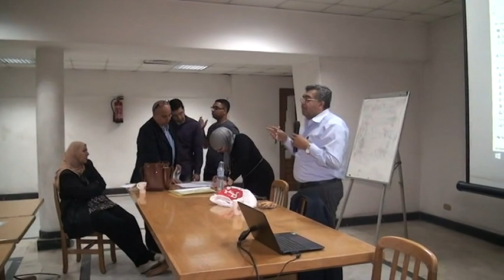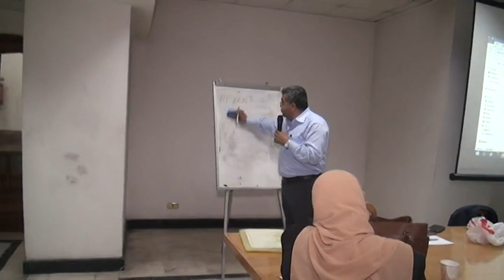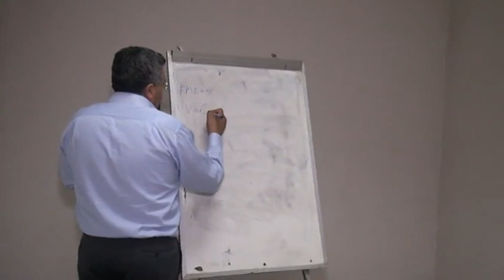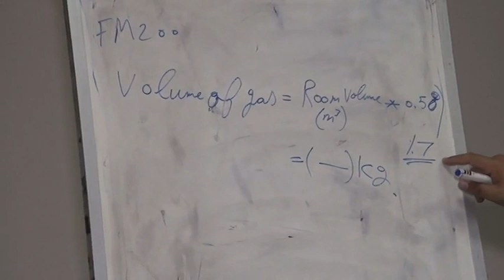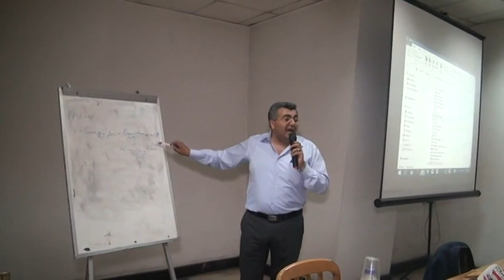المحاضرة الخامسة فى دورات مكافحة الحريق والإنذار الآلى - دكتور حاتم صادق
2019 دورات مكافحة الحريق والإنذار الآلى
lecture from series of Firefighting and fire alarm training course's
lectures which were held in Egyptian Syndicate of Engineers
Dr. hatem sadek